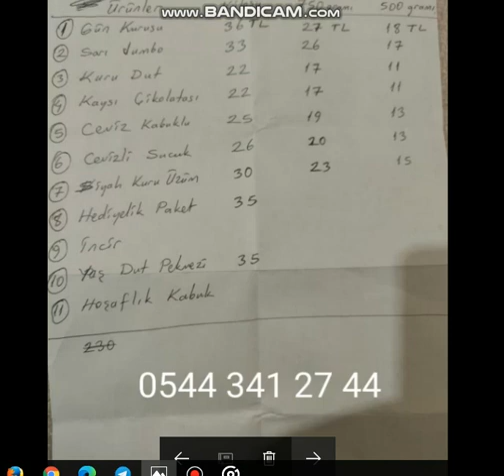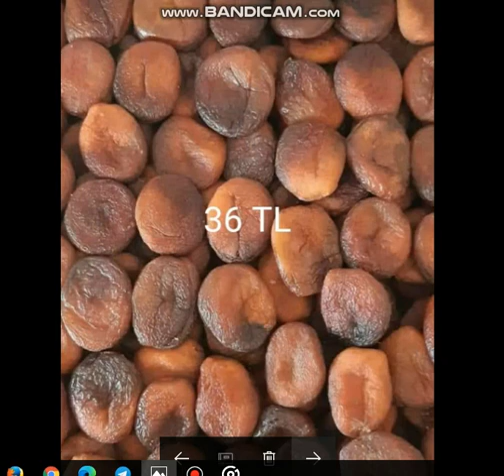Kuruyemişe fazla para ödemeyin-Taze ve ucuzu burda